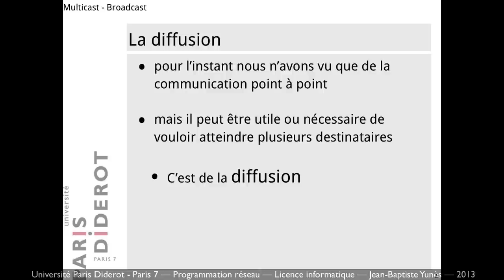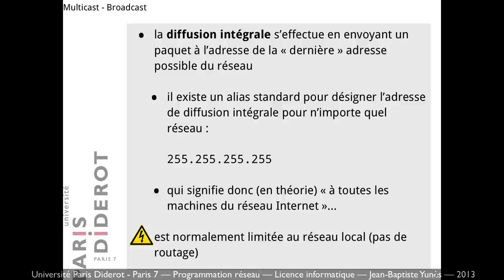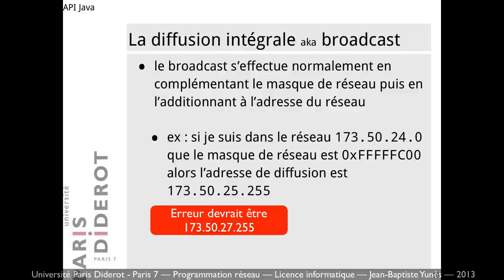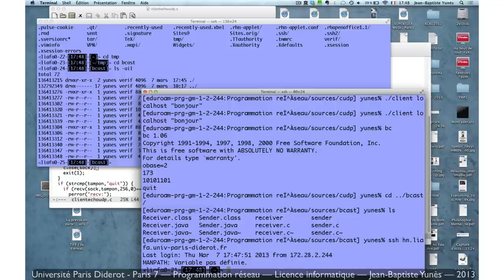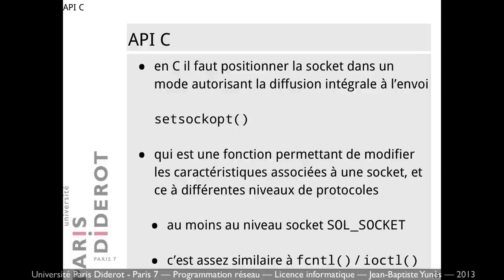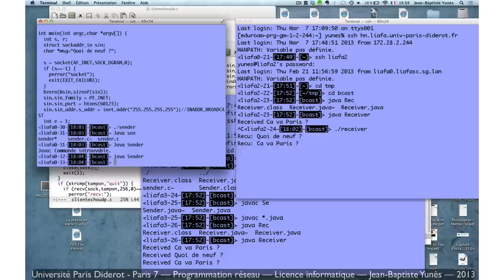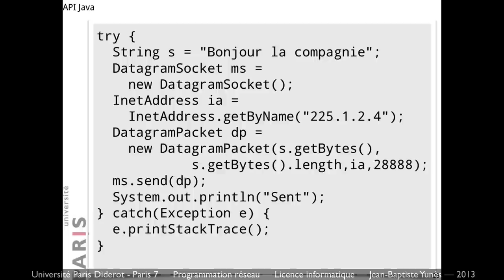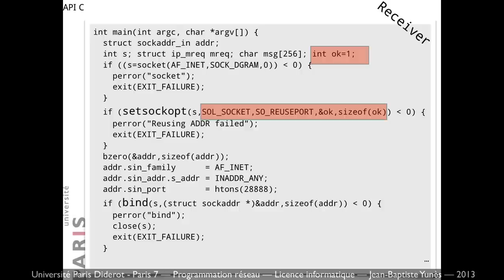Cours programmation socket (réseau) n°6 p.2 - Broadcast et Multicast en Java et C)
Broadcast et Multicast en Java et C.